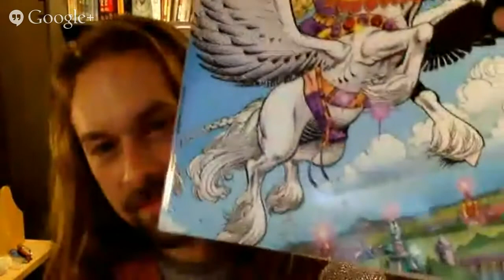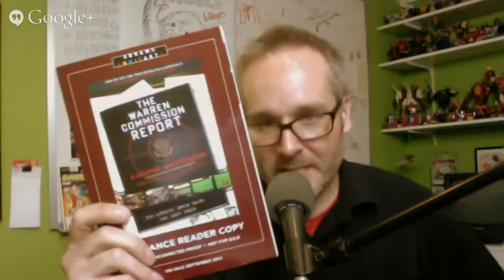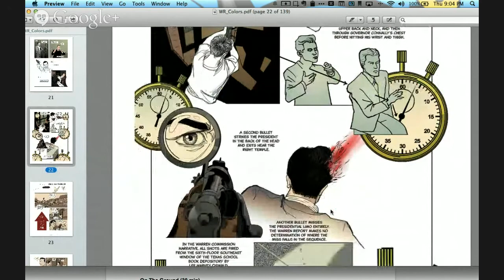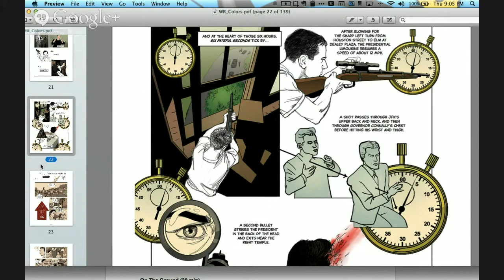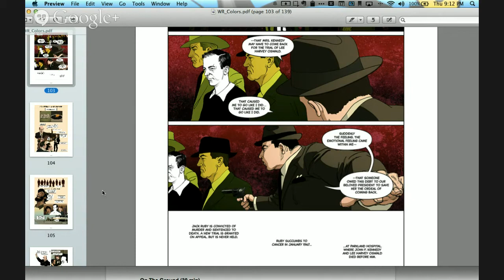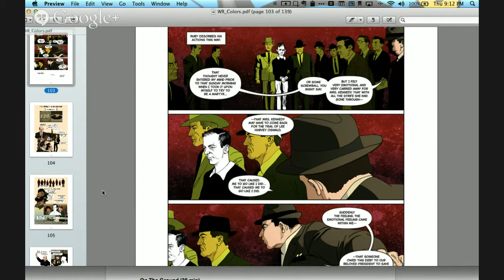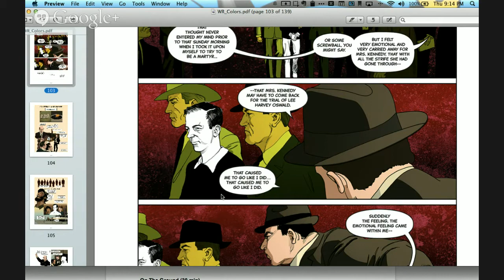Making Non-Fiction Comics, with Dan Mishkin - LIA Cast 107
Talking about the special concerns and advantages to making non-fiction comics on the LIA Cast!

Most comics clarify their narratives through lines on paper. This means that nothing is real in a comic, which means that everything is real in the context of a comic! It also means that everything rendered in a comic has the potential for expression beyond physical representation.

So how do we leverage this expressive potential when making non-fiction comics? Are you honor-bound to capture and express everything objectively? How do you identify the narrative within the series of real events? Once you've identified the narrative, how do you find the balance between what the words and visuals tell?

This time we're joined by Dan Mishkin, writer of The Warren Commission Report: A Graphic Investigation into the Kennedy Assassination a non-fiction comic he created with Ernie Colón and LIA Cast host Jerzy Drozd. Together we'll reveal the special storytelling cards up comics' sleeve when dealing in historical or non-fiction topics.